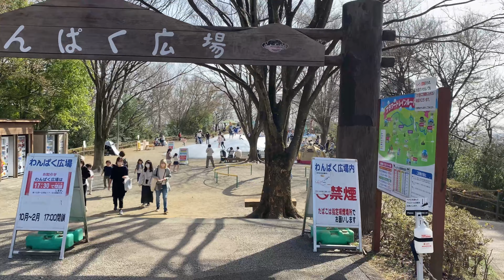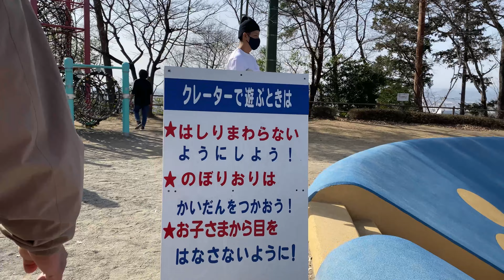Tochigi hana park vlogs|| flower 🌸 shopping center 🛒 ||tochigi sano-shi